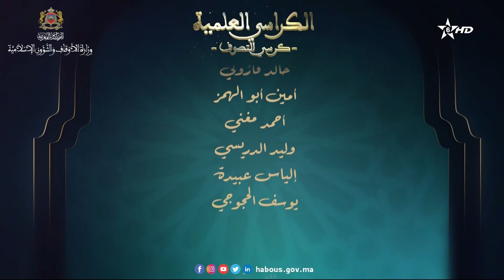الكراسي العلمية كرسي التصوف مع الأستاذ عبد الله بلمدني